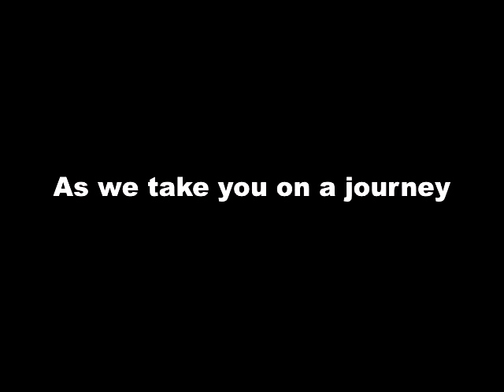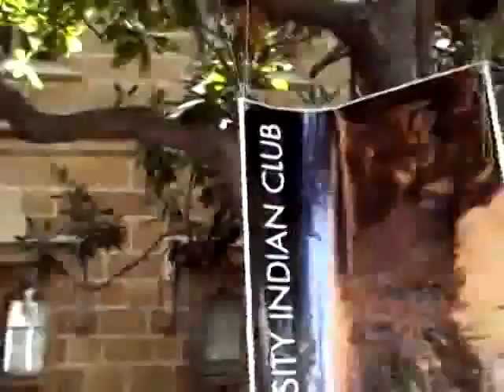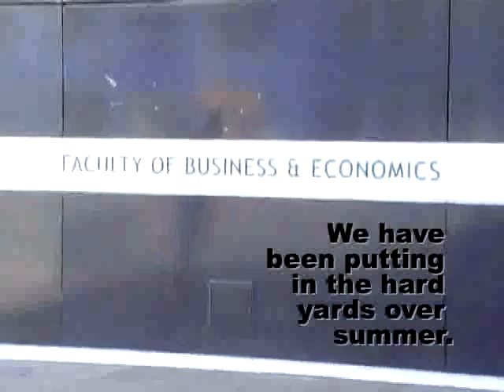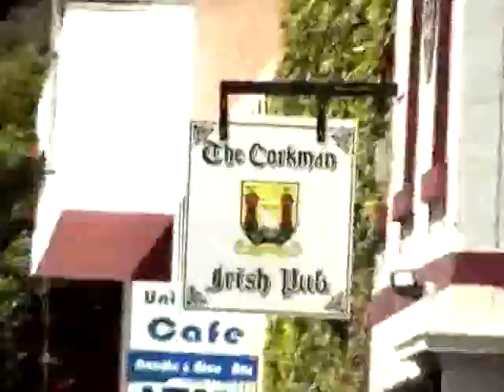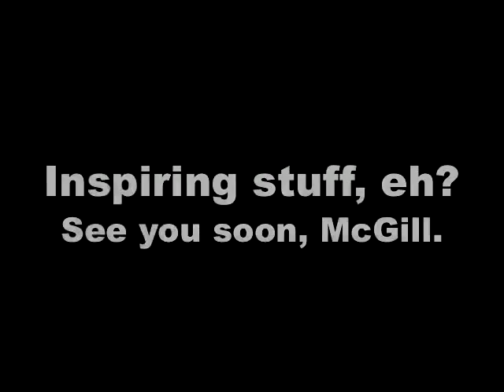MMICC 2011 - Melbourne Hype Video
Introducing the team from the University of Melbourne, Australia